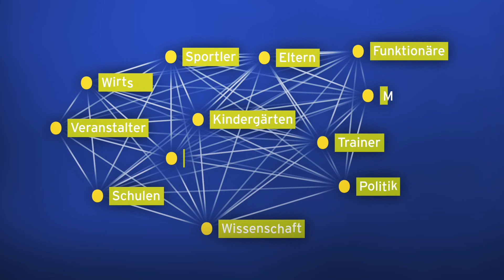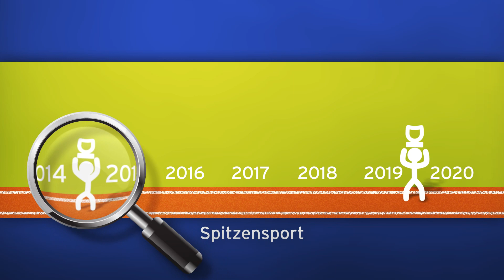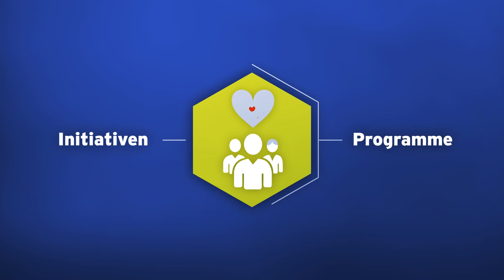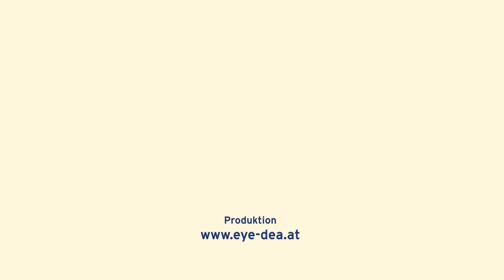Sportstrategie Niederösterreich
Animationsfilm zur Sportstrategie 2020, erstmals präsentiert am 28. April 2014.